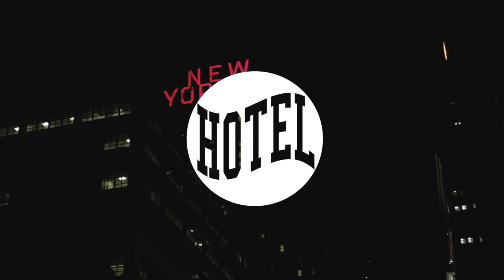808LOUIE - Blood Diamonds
► Discover: 808LOUIE

No copy right intended, just sharing good music.